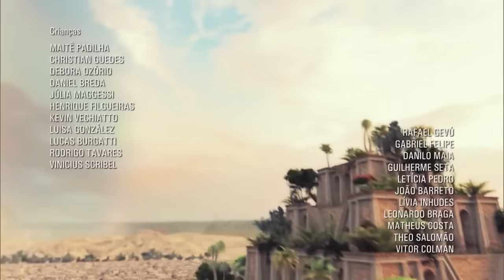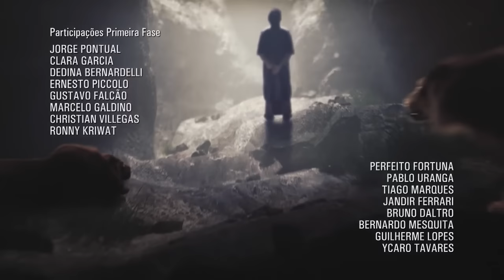El pobre y el rico ##180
1ra. Samuel 17:39) Los filisteos habían juntado sus ejércitos para la guerra. Goliat, un gigante de 2,70 mts de altura, desafiaba al campamento de Israel y ningún hombre se animaba a enfrentarlo.

Un jovencito en ese entonces, llamado David se animo a enfrentarlo. Fue a ver al rey Saúl para comunicarle esta decisión y se encontró con unas palabras de desaliento tremendas: "No podrás..." (vs.33). Cuantas veces muchas personas no han dicho que no vamos a lograr nada en la vida, que es imposible lo que queremos alcanzar.

La Biblia, nuestra única fuente de autoridad, nunca dice eso, al contrario nos anima diciendo que "Todo lo puedo en Cristo que me fortalece". Ante la insistencia de David, el rey Saúl trató de ayudar de alguna manera y le prestó sus ropas, le puso sobre su cabeza un casco de bronce, le armó una coraza y le dio su espada. Pero todo eso no le servía a David. Eran las ropas de Saúl, estaban hechas a su medida, le servían a él. El casco era para su cabeza, la espada para su estilo de guerrear.

Pero David no usaba ni casco, ni coraza, ni espada, él tenía un cayado, cinco pierdas lisas del arroyo que las guardó en su saco pastoril y su honda. ¿ Se podía hacer algo con tan poco? Lo poco con Dios es mucho. Cuando se enfrentó al gigante le dijo "Tu vienes a mí con espada y lanza y jabalina; más yo vengo a ti en el nombre de Jehová de los ejércitos". Conocemos el final de la historia, una simple piedrita y una honda usadas en el nombre de Dios vencieron al terrible gigante. No mires lo que tiene el otro.

No trates de imitar a otras personas.

No uses la ropa del otro (su forma de ser, sus respuestas, su carácter). Aprende a ser tu mismo. Sos una persona distinta a todos los demás. Tu código genético es único en la humanidad. Agradécele a Dios por tu personalidad, por tu forma de ser, por lo mucho o poco que tenés. Pone todo lo que sos en las manos de Dios; hay poder en su nombre para derribar los gigantes que se nos presentan día a día. Nadie puede ser feliz por vos.